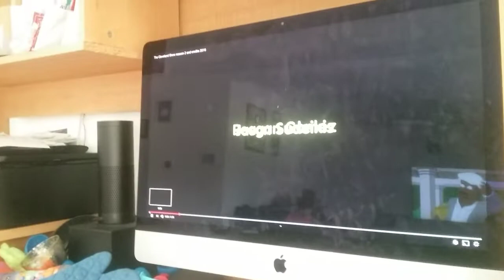The Cleveland Show Season 4 Credits